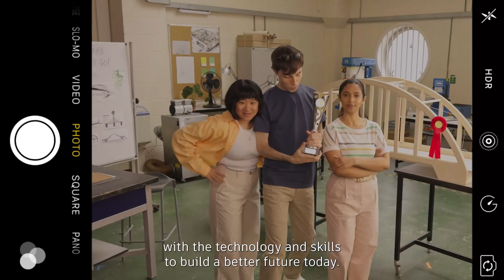Students Can Make Anything and Be Anything with Autodesk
The power to make anything is the power to be anything. When students have free access to the world's leading design and make software, they unlock endless STEM career possibilities.